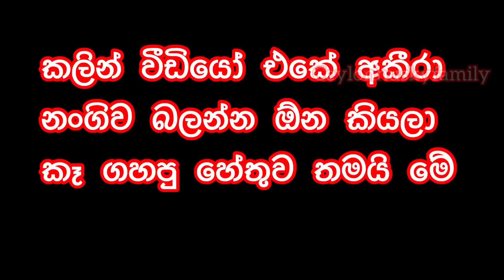නංගිට කරදරයක් කියලා අකීරා බය උන හේතුව 😍🥰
Video by ceylonhuskyfamily